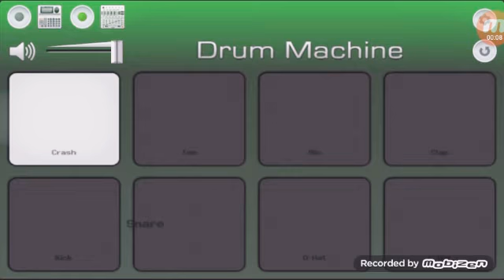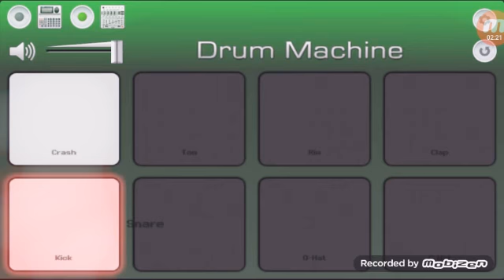Ganesh band navli super hit rodali by mobile octo pad rohit valvi lovear